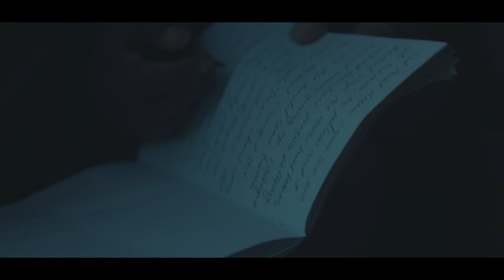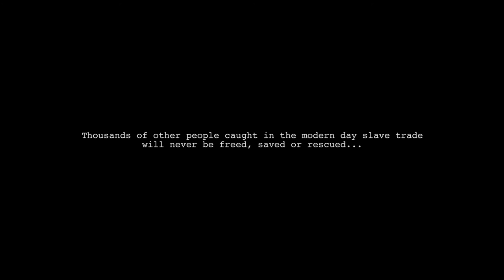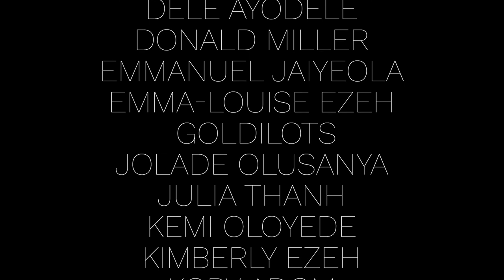A Trafficked Child's journey to liberation | Behind The Door by Chioma C. Handle || GUAP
Every Saturday on GUAP we premier short films made by our audience. In this weeks BYYOU premier we have Behind The Door by Chioma C. Handle.

A story of loss, struggle, and liberation. Jola who was trafficked from her home country of Nigeria when she was a child has spent the last decade being transported across different countries and cities. We begin to unravel the pieces of her individual story and her journey towards liberation.

CREDITS:
Director / MICHAEL ADEYEYE

Written By  / CHIOMA C EZEH

Producer / EARLEATHA OPPON

Music Composer / PAUL FINCHAM

Costume & Make Up Artist / ELLESHIA FLOWERS

Sound Recordist / MIGUEL RODRIGUEZ

Behind the Scenes Photographer / BEN AMPOFO

Cast

JOLA / CHIOMA C EZEH

FEMI  / KINGSLEY AMADI

MAX / GUY SAMUELS

MARIANNE / MELANIE GAYLE

KYRA / CLARA MARIA ROSE